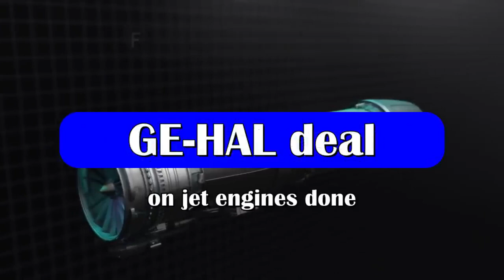breakingnews GE F414 engine MoU to be signed tomorrow | LCA Mark 2 prototype rollout in 2024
HAL to roll out Tejas Mark II prototype with F-414 engine by 2024

As we all know that PM Narendra Modi is in US and there are many deals that will be signed between US and India during his visit. The most important of all is going to be the deal for manufacturing GE F414 engines in India which will power the LCA Mark-2, AMCA Mark-1 and TEDBF fighter jets.

The MoU for the manufacturing of GE F414 engines will be signed tomorrow between Indian & US. It is likely that technology transfer will take place in phases, with 80 percent of the value added to the engine occurring in India within three years.

While India is on the verge of signing the historic deal for GE F414 engines, ADA & HAL is all geared up for the development and production of LCA Mark-II fighter jet.

As per reports from the Hindustan Times, HAL is ready for the upcoming challenge as the PSU will focus only on manufacturing the GE engine as no less than 500 aircraft engines have to be produced in India. HAL Bengaluru as well as Nashik division may be tasked to take up the job and start production in collaboration with the GE. While the ADA under the DRDO is confident that it will deliver on Mark II on time, pressure will now be on HAL to energize the workers of PSU to meet the challenge ahead. Even as the engine will have to be produced by GE-HAL, the government may think of a special-purpose vehicle to produce Mark II fighters to meet the deadlines of the IAF.
HAL has planned to roll out the prototype of LCA Tejas Mark-II by the end of year 2024 and commence production by 2027-28.

LCA Mark 2: a more capable fighter jet

LCA Mark 2 is going to be a state-of-the-art multi role, all weather supersonic fighter aircraft. It will be 4.5+ generation aircraft with long range and endurance & equipped with contemporary systems, sensors and smart glass cockpit. It has network centric capability providing competitive advantage through networking of geographically dispersed forces along with multi sensor data fusion presenting a unified Warfield scenario with advanced sensors like AESA Radar, IRST, UEWS, and MAWS.

The LCA Mark 2 is going to much more capable with LCA Mark-1 and other single engine fighter jets in its category. LCA Mark-2 will have maximum take-off weight of 17.5t with 11 hard points where it will be able to carry 6.5 tons of payload. Internal fuel capacity of 3.3t. The Mirage 2000 under operation in IAF has maximum take-off weight of 17t with 9 hardpoints where it can carry 6.2 tons of payload. Internal fuel capacity of 3.1t. At the same time SAAB Gripen E has maximum take-off weight of 16.5t with 10 hard points where it can carry 7.2 tons of payload. Internal fuel capacity of 3.4t.